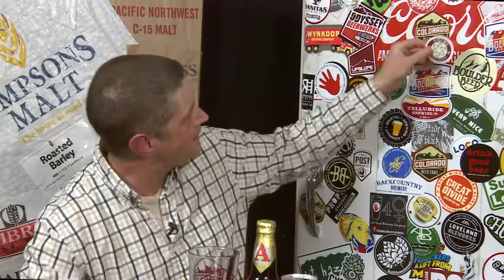CBT Live from the Loft - Ep.1 Dan Hayward - Savory Spice Shop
Dan Hayward joins us to talk about brewing beer with spices!